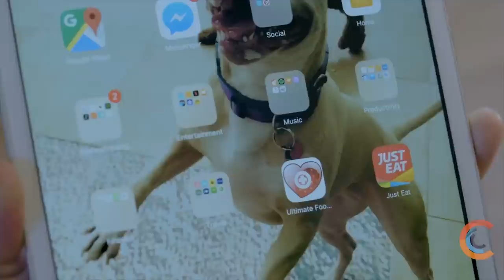Just Eat Team in Ciklum Kyiv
JUST EAT is the world leader in online takeaway ordering - processing millions of orders across 12 major markets, with a clear #1 position in all of these.

Our people are at the heart of everything we do. Globally we have 2500 Just Eaters. They embody our values: Make Happy, Razor Sharp and Big Hearted. We truly believe it’s the people that make Just Eat the great company it is. We have an incredibly open culture. We’re about making everyone feel comfortable, sharing ideas and trying out new things.